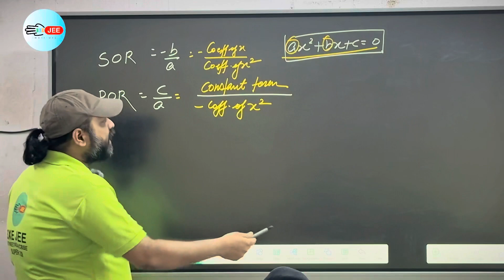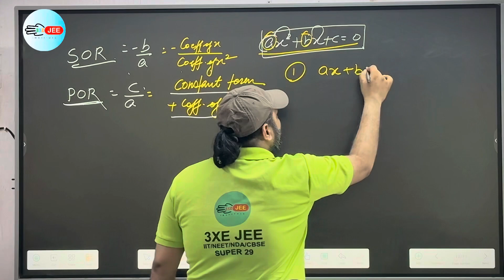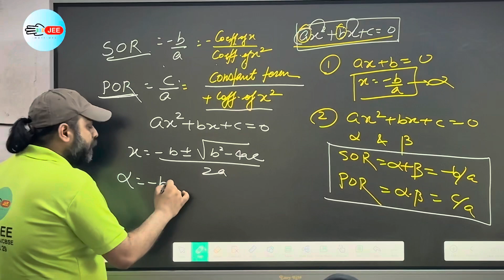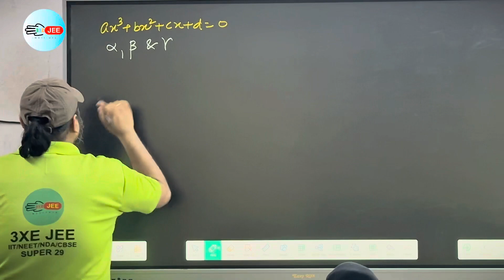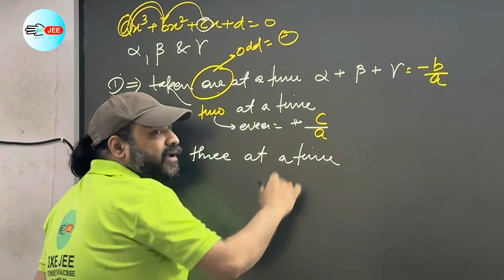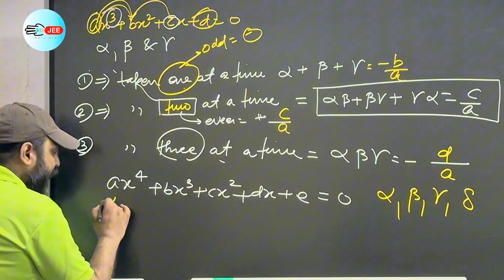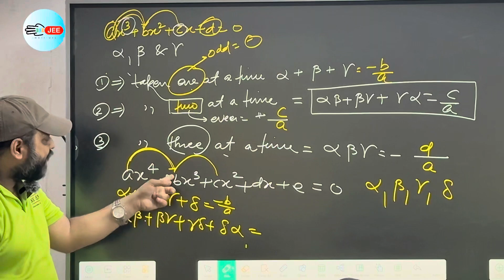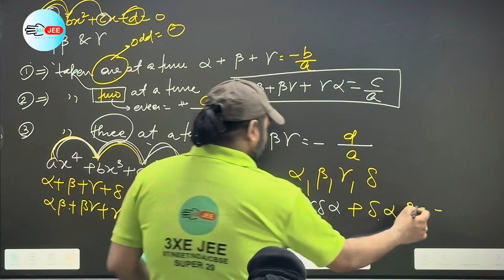FLASH REVISION OF MATHS PART2 | POLYNOMIAL AND QUADRATIC EQUATIONS| CLASS 10th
Hello everyone,
We train students for competitive exams like IIT/NEET/NDA/KVPY/CBSE to achieve their dream in their life.